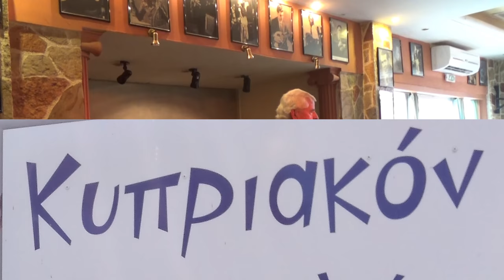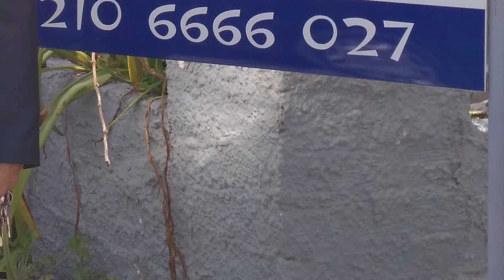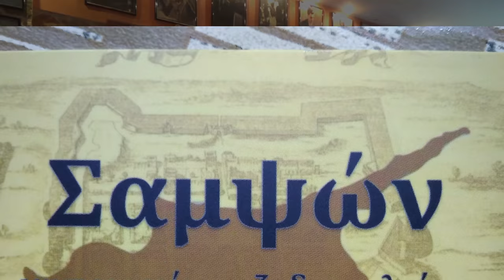ΠΡΩΤΟΣ ΣΥΡΤΟΣ ΤΟΥΤΟ ΤΟ ΜΗΝΑ ΛΥΡΑ ΜΑΝ ΚΛΑΔΟΣ ΜΑΝ ΚΑΦΑΝΤΑΡΗΣ ΤΑΒΕΡΝΑ ΣΑΜΨΩΝ ΠΑΛΛΗΝΗ 04 03 2018